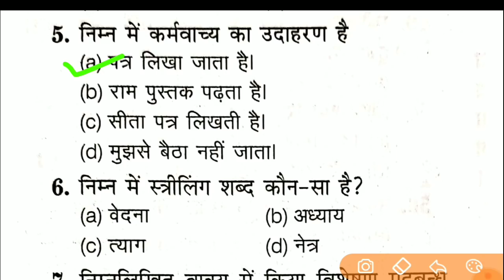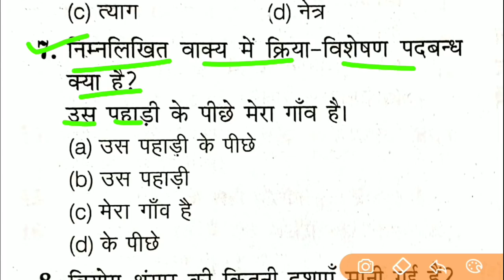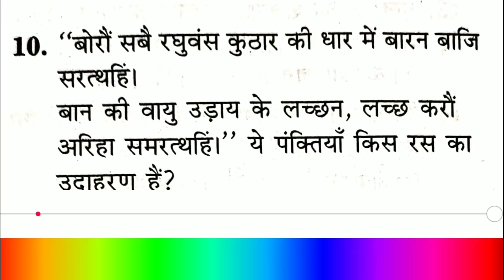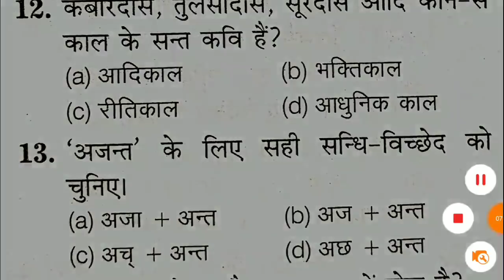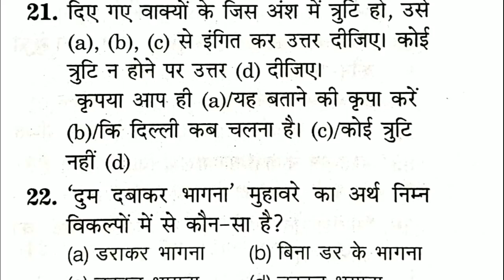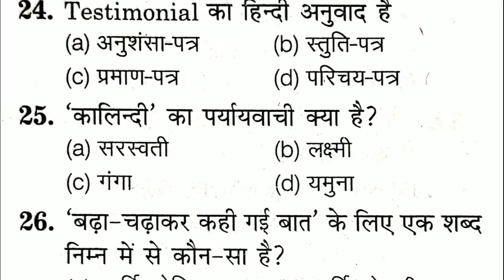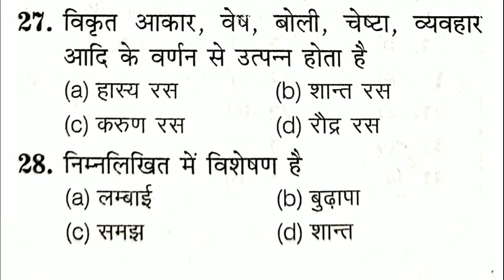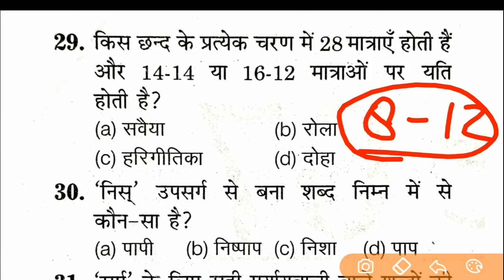UP LEKHPAL PREVIOUS YEAR PAPER||UP LEKHPAL HINDI PRACTICE SET-1||UP RAJASVA LEKHAPAL BHARTI-2020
RAJASVA LEKHPAL
UPSSSC LEKHPAL
Quires Coverd
1) Best Book For Chakbandi Adhikari
2) Best Practice Book For UPSSSC
3) Best Practice set book for Lower PCS
4) Books For LOWER PCS
5)LOWER PCS PREVIOUS PAPER
6) CHAKBANDI ADHIKARI PREVIOUS YEAR QUESTIONS
7)UPSSSC MANDI PARISHAD EXAM DATE
8)UPSSSC LOWER PCS EXAM DATE
9)UPSSSC VDO EXAM RESULT DATE
10)UPSSSC CHAKBANDI ADHIKARI EXAM
11)UPSSSC VDO 26 MARCH UPDATE
12)VDO EXAM RESULTS 26 MARCH NEWS
13)VDO EXAM RESULT LATEST NEWS
14)VDO EXAM DOCUMENTS VERIFICATION
15)UPSSSC 26 MARCH LATEST UPDATES
16)UPSSSC TUBEWELL OPERATOR RESULT
17)UPSSSC LAB TECHNICIAN RESULT
18)UPSSSC ASSISTANT ACCOUNTANT RESULT
RAJASVA LEKHPAL
UPSSSC LEKHPAL
LEKHPAL 2018
CHAKBANDI LEKHPAL
LEKHPAL EXAM
CHAKBANDI lekhpal
GOVERNMENT JOB
SARKARI RESULT
SARKARI NAUKARI